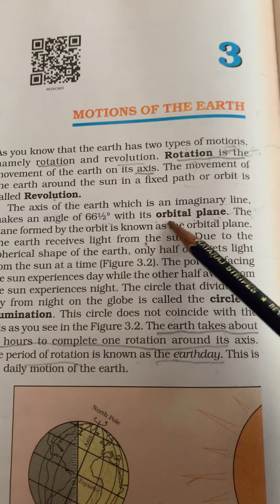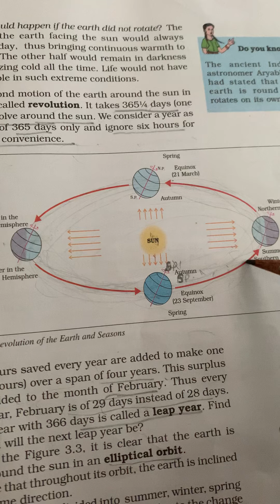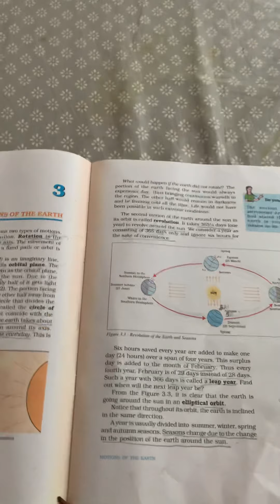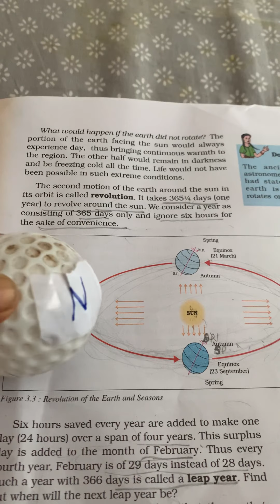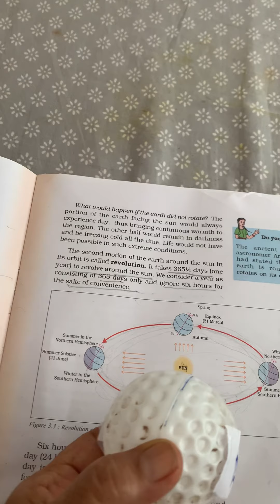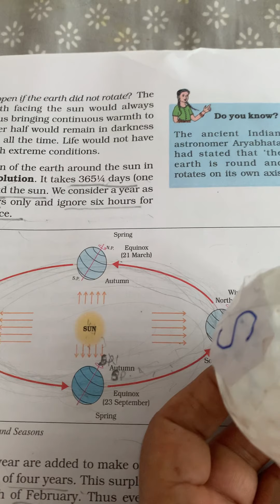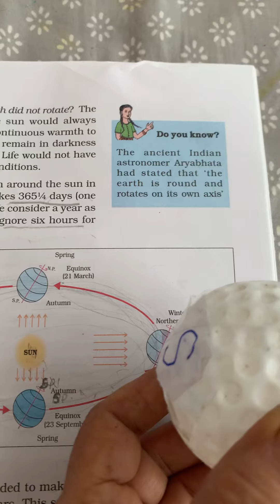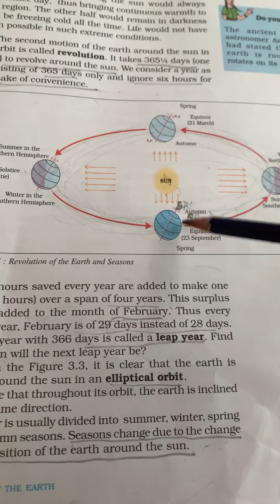ncert class 6 lesson 3 geography